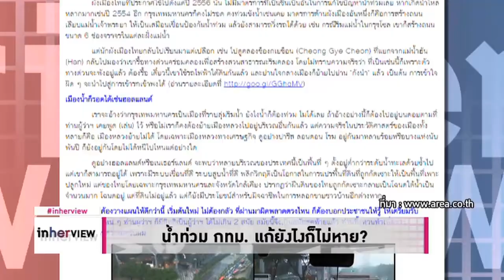น้ำท่วม กทม. แก้ยังไงก็ไม่หาย?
ชะตากรรมที่ชาวกรุงต้องเผชิญ ฝนตกหนักน้ำท่วมขัง กทม.ควรแก้ปัญหานี้อย่างไร?